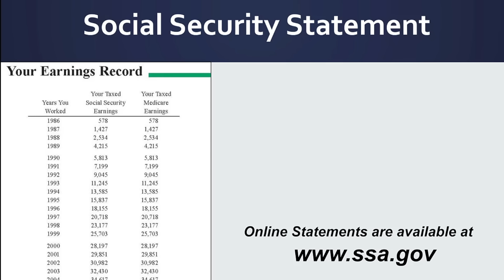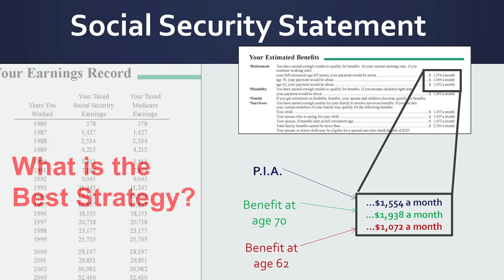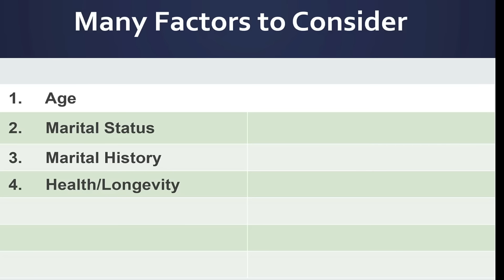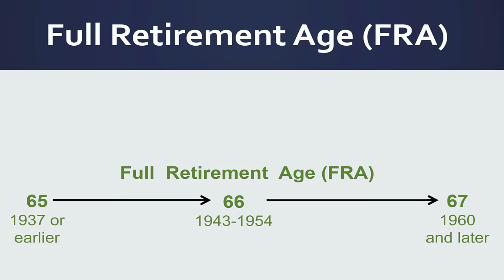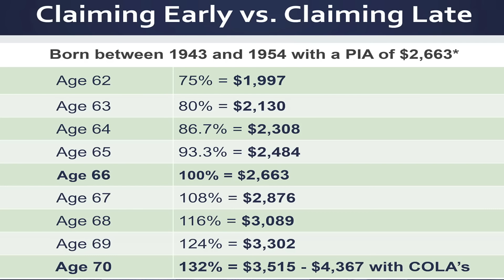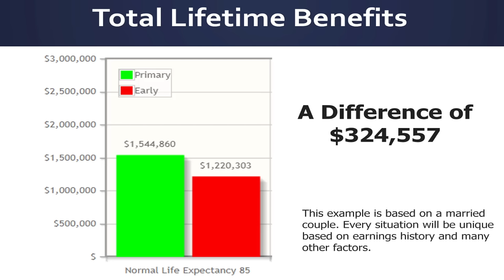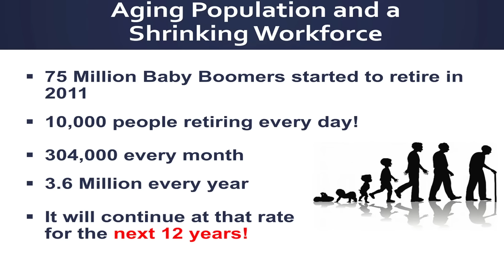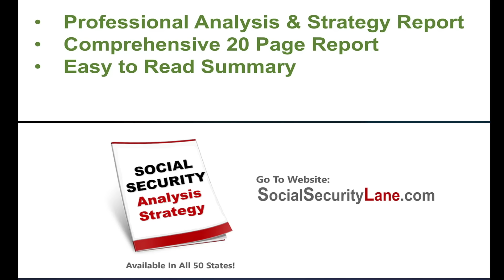What's the Best Age to Claim Social Security 62, 66, or 70?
What is the best age to file for Social Security? What factors should you consider when making the decision to claim your Social Security benefits? It can be confusing and Social Security claiming mistakes are common.